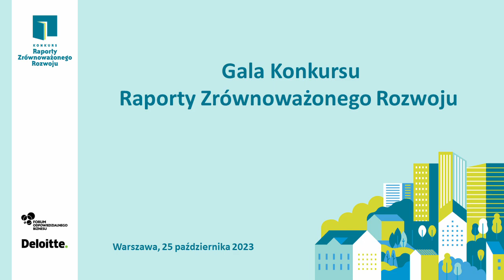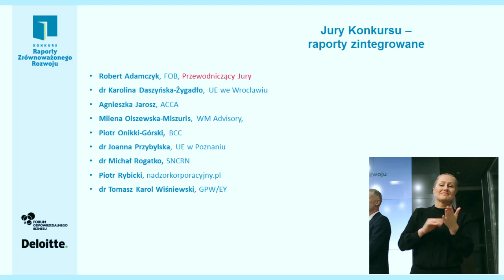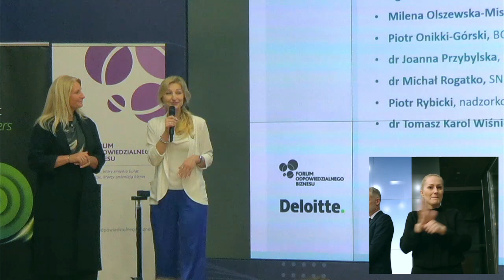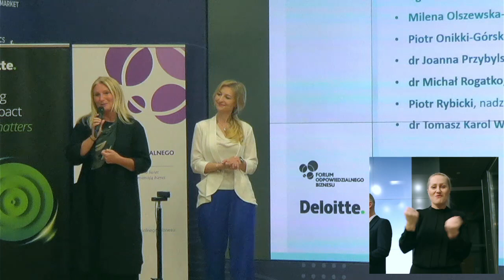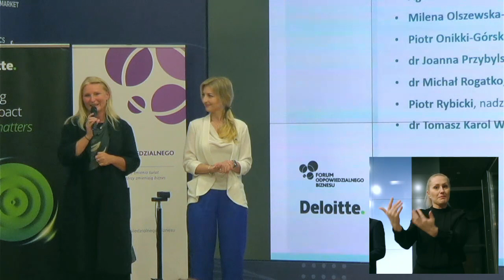Otwarcie Gali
Gala konkursu Raporty Zrównoważonego Rozwoju 2023